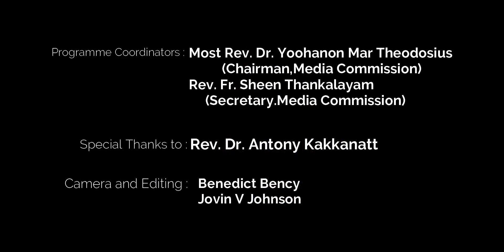സന്തോഷത്തിന്റെ സദ്വാർത്ത | Sunday Homily | Episode - 51 | Most Rev. Dr. Abraham Mar Julios